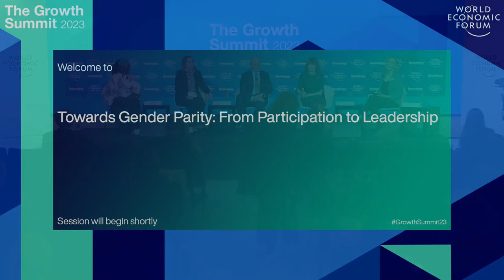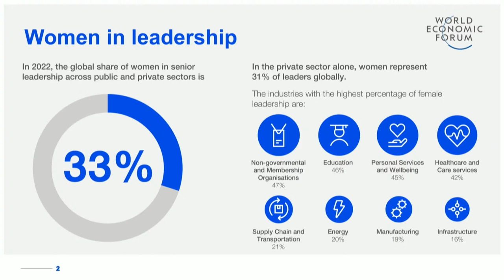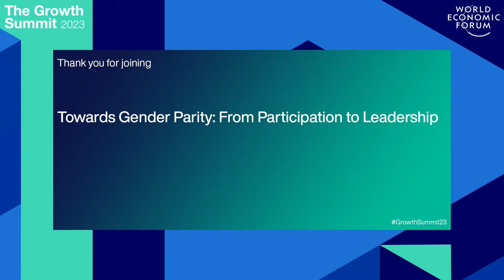Towards Gender Parity: From Participation to Leadership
Ensuring resilient, equitable growth depends on women enjoying greater economic participation and moving into positions of leadership in the economy, politics and civil society.

What can be done to ensure gender parity and to advance more women to the highest levels of leadership?